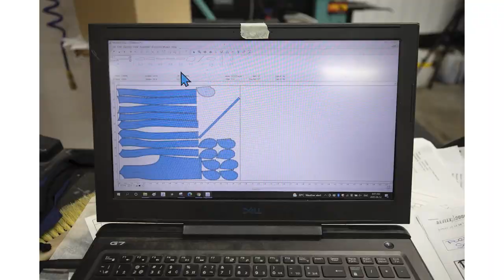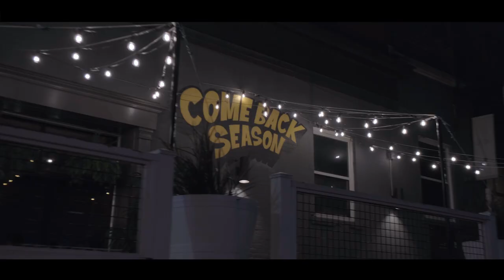REST OF THE RACK S1 E4 | MAKING POUTINES WITH BIGGS RIBS ft. BERMA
Welcome to season one of Rest of the Rack by Biggs Ribs, sponsored by North Apparel Co. Rest of the rack is a show where we use Biggs Ribs - the best ribs in the world, to make incredibly dope food with incredibly dope people. In this episode, we make our own poutines and chop it up with Scarborough legend BERMA. We touch on how his background and family impacted his love for music. We also learn about his love for his city and how he plans to positively impact others around him.

Looking to start your brand? Look no further than North Apparel Co

Tap in and follow Berma’s journey!!